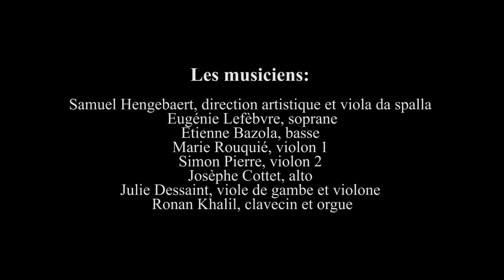HAMBOURG 1700. "Mein Leben ist hin" (Cleopatra) Johann Mattheson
HAMBOURG 1700 "Mein Leben ist hin" (My life is over)
Cleopatra (1704)
Johann Mattheson

Acte 6

Samuel Hengebaert, direction artistique et viola da spalla
Eugénie Lefèbvre, soprano
Simon Pierre, violon baroque
Ronan Khalil, clavecin et orgue

Focal'fix productions, son et vidéo
Théo Delianne, réalisation et montage
Louis Quendolo, photgraphie et cadrage